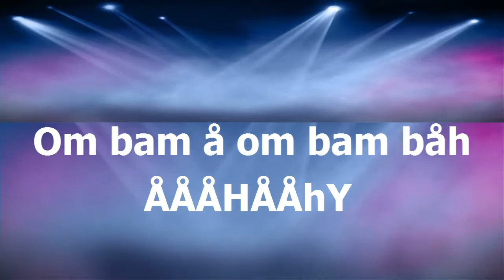Norsk film 2 av 3.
Norsk VGS film
sang: Dj Broiler og sirkus eliassen: En Gang Til